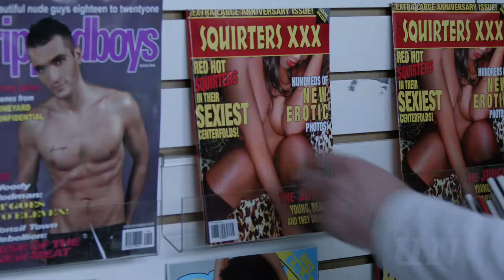Dietland Clip 2018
Genevieve Myers playing the role of Talking Head Woman in Season 1 Episode 4 of Dietland on AMC.